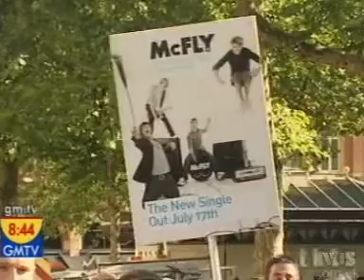McFly - Just My Luck Premiere - Harry/Lindsay Scandal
Here it is folks! Harry saying he just shared a little "snog" with Lindsay. No big deal...haha.

It's short and good for a laugh. =]